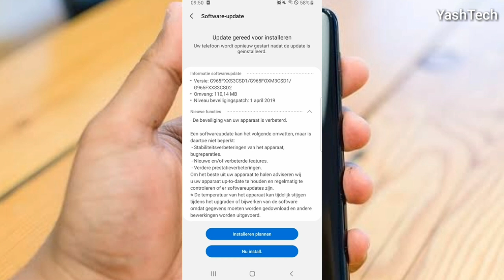Samsung Galaxy S9 New Security patch update | Samsung phone got the new fota update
Samsung Galaxy s9 new Security patch update
Samsung Galaxy s9 new fota update
Samsung phone got the new fota update
New Security update on Samsung Galaxy s9
Galaxy s9 new software update
Galaxy s9 new Security patch update
Galaxy s9 new Security update